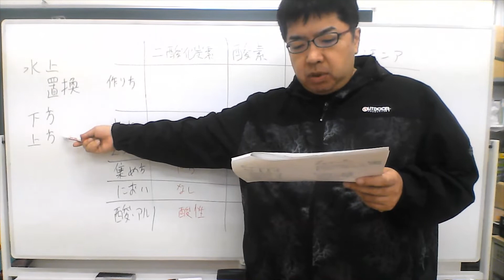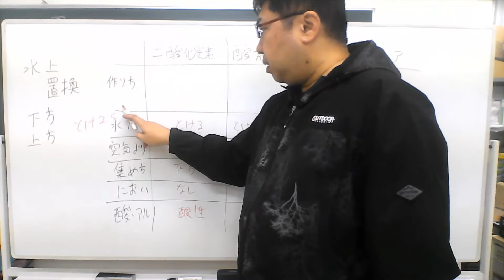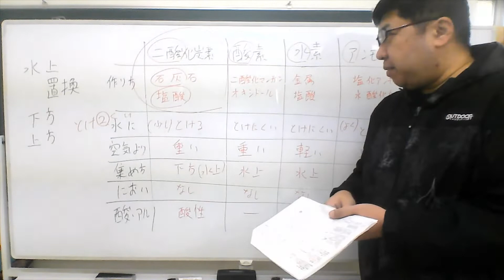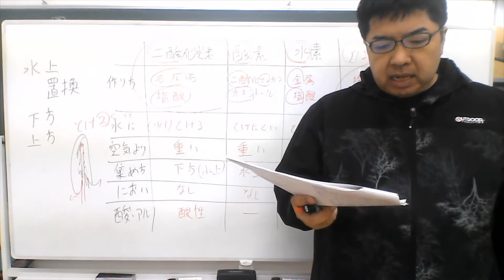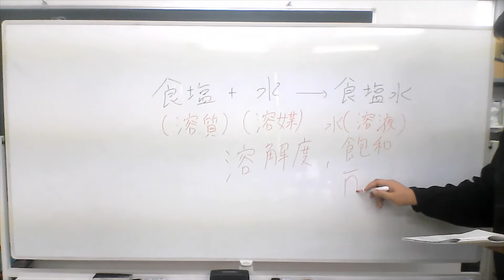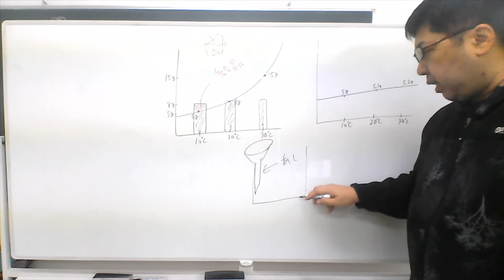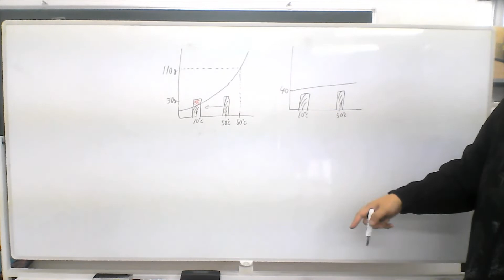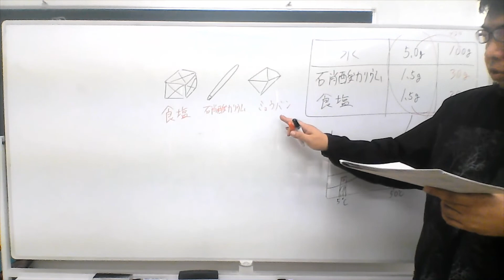入試対策 理科⑨